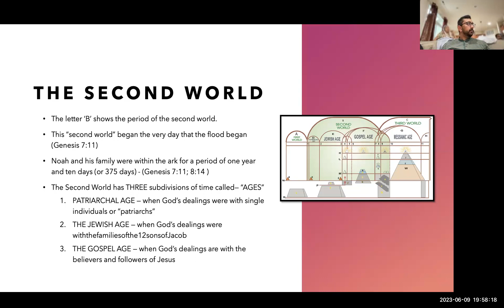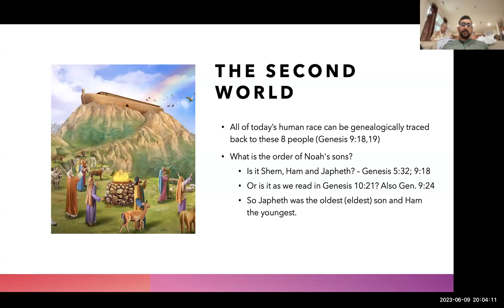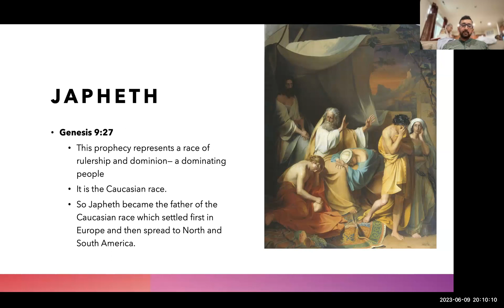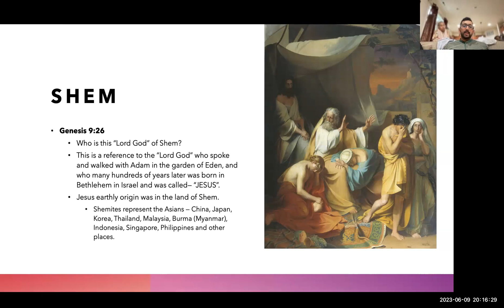The Divine Plan of the Ages: The Second World (Part 1)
God's divine plan is beautifully recorded in the Bible.